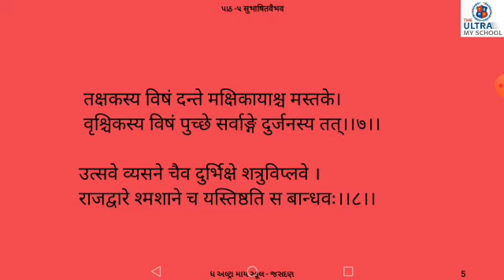STD 9 || Sanskrit || Unit 5 || सुभाषितवैभव || The Ultra My School Jasdan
STD 9

Sanskrit

 Unit 5

 सुभाषितवैभव